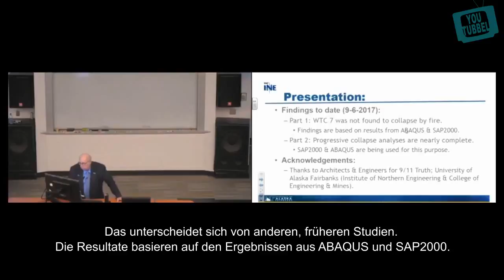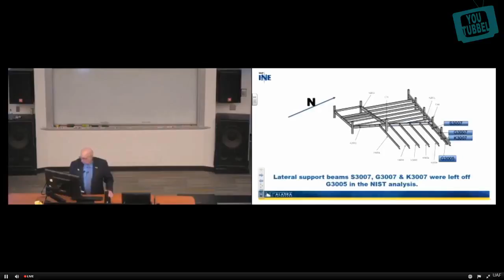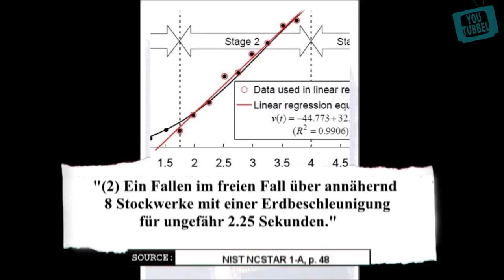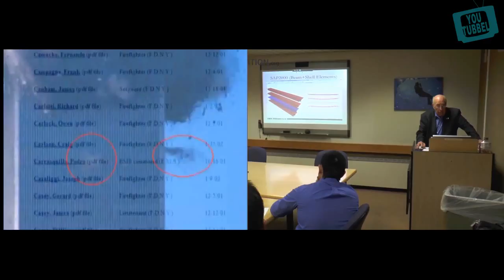9/11 WTC 7 - neue Studie - Feuer war nicht Einsturzgrund und Dr. Hulsey UAF Universität Alaska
Hier sind endlich fundierte Berechnungen aus verschiedenen Universitätsprogrammen aus denen hervorgeht, dass WTC7 nicht wegen Feuer eingestürzt sein kann.
Hier gehts zum Livestream der Vorstellung EuroPhysicsNews

Danke an die Kollegen!
Quelle: youtubbel